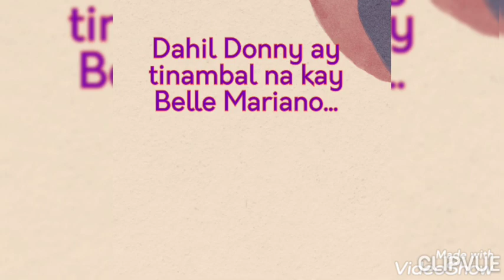BELLE MARIANO AT DONNY PANGILINAN BAGONG LOVETEAM PINAGKAGULUHAN.. MAYDON BUWAG O DATI PA?